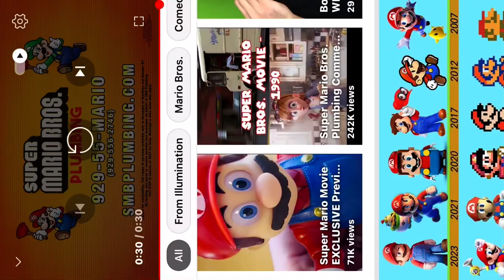Super Mario Plumbing TV Commircial